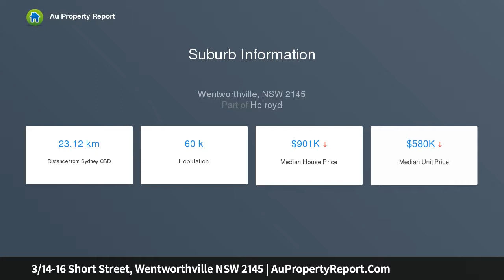3/14-16 Short Street, Wentworthville NSW 2145 | AuPropertyReport.Com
3/14-16 Short Street, Wentworthville NSW 2145
Property Type: townhouse
Bedrooms: 3
Bathrooms: 3
Car Space: 1
QUALITY TOWNHOUSE IN PRIME CENTRAL LOCATION